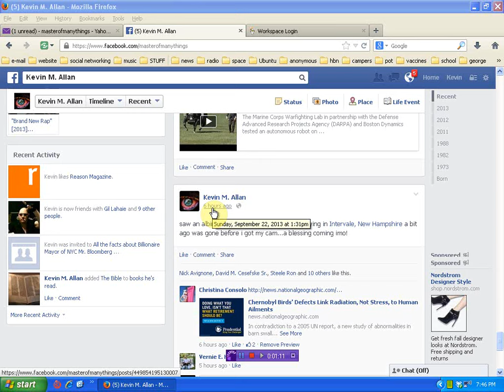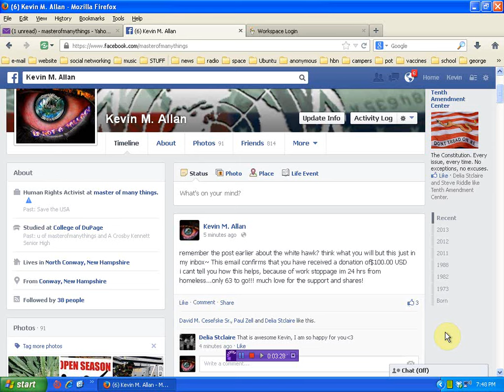A lesson in spirit - faith and love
much love and many thanx to all! we are in a crucial spot so if you can help please visit